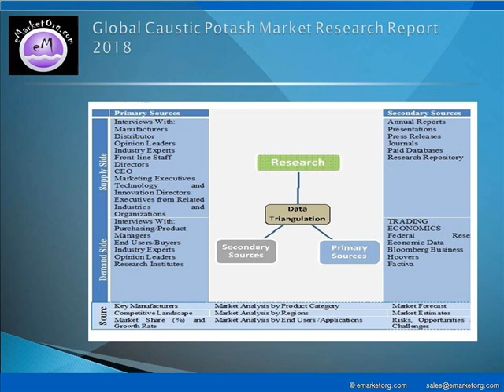Caustic Potash Market Research Latest Report 2018 published in 2018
The major companies participating in the industry and profiled in this study include PotashCorp, Evonik Industries, ICL Fertilizers, OxyChem, ASHTA Chemicals, Bhagwati Chemicals, BASP Chemical, Alberta, KOH Kuehne Company and Chengdu Huarong Chemical Company.

Detailed TOC and Charts & Tables of Caustic Potash Market Research Report available